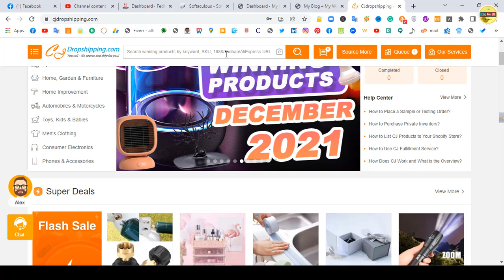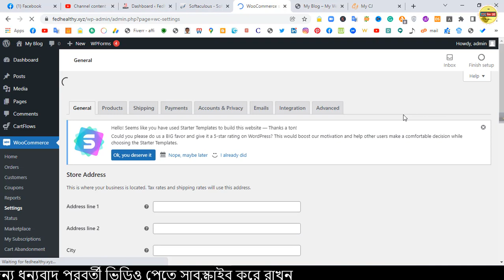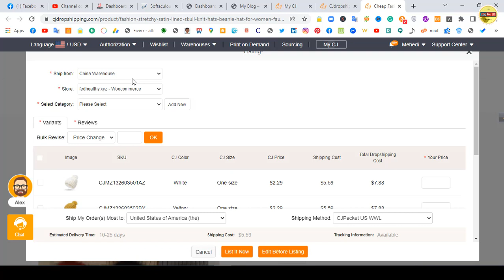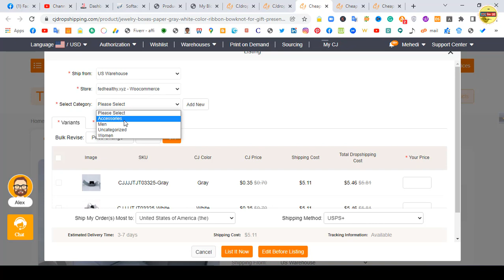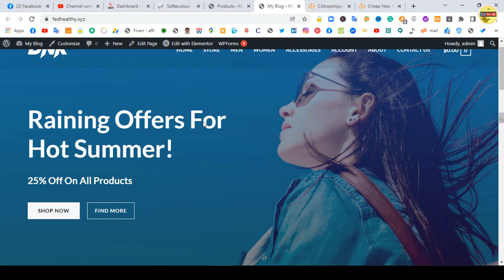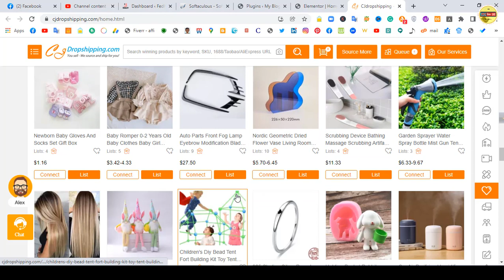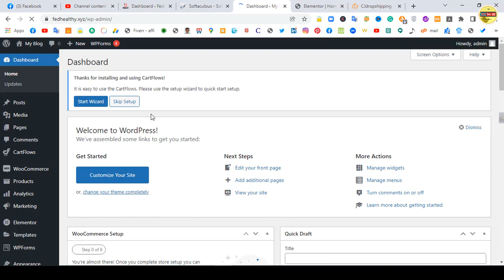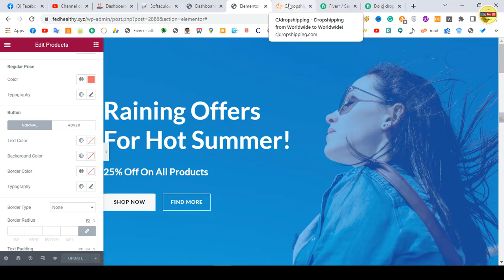How to make CJdropshipping WordPress website | Dropshipping Business | Bangla-2021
ড্রপশিপিং বিজনেস এর মাধ্যমে ইনকাম করবেন কিভাবে | এই ভিডিওতে দেখানো হয়েছে |